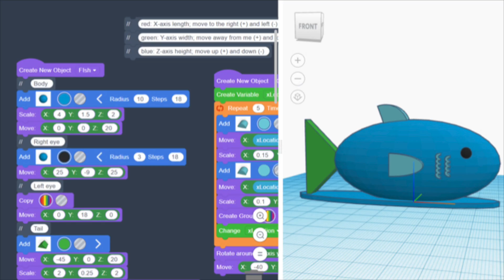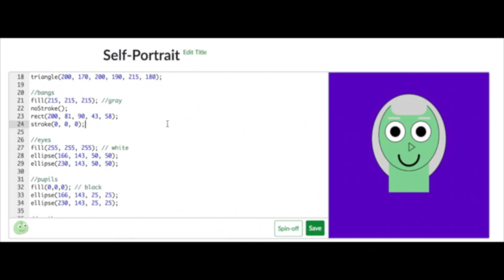Learn Computer Science? No, Learn to Create Art Using Code | Yuhan Liu | TEDxRansomEvergladesSchool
Discouraged by stereotypical associations in STEM, women are turning away from the field of computer science and its exciting innovations. Yuhan Liu describes a new approach to inspiring girls to code: introducing coding as a new process to create art. Follow Liu’s journey with the nonprofit organization Code/Art as they empower numerous art teachers to bring coding lessons into the art class.  Yuhan Liu is a senior at Ransom Everglades School in Coconut Grove, Florida. Yuhan has worked with Code/Art to teach girls, design curricula, and plan events like Code/Art’s Professional Development workshops. Code/Art is a nonprofit organization whose mission is to increase female engagement in computer science through creative projects. Apart from teaching, Yuhan is an avid artist, programmer, and horseback rider. She will continue to pursue and combine her passions for computer science, design, and communication in the Digital Media Design program at the University of Pennsylvania. This talk was given at a TEDx event using the TED conference format but independently organized by a local community.